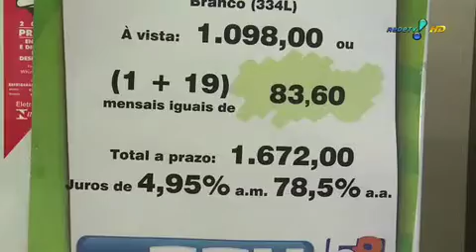Ana Paula from Studio N at RedeTV News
Her interview about consortium.